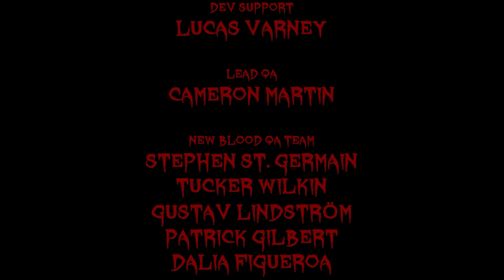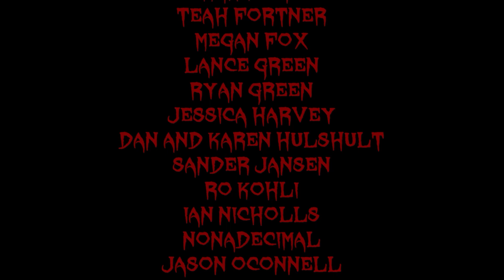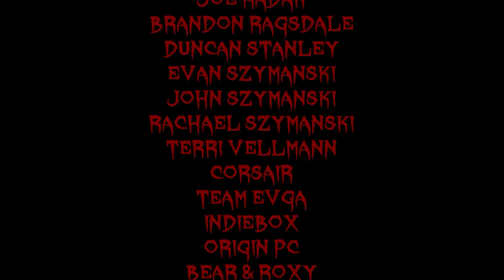Time To Show the Antagonist Who's Boss! Dusk Finale